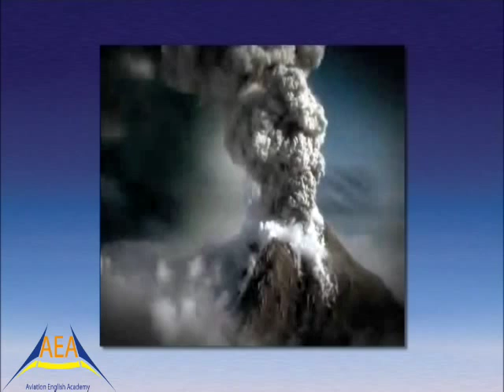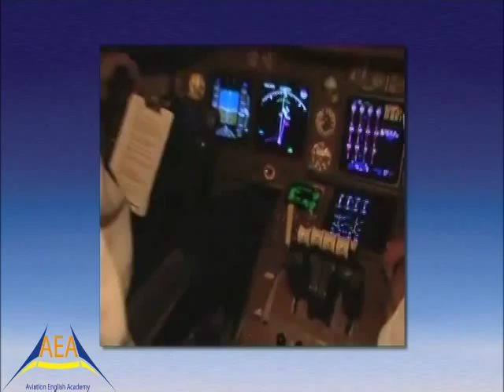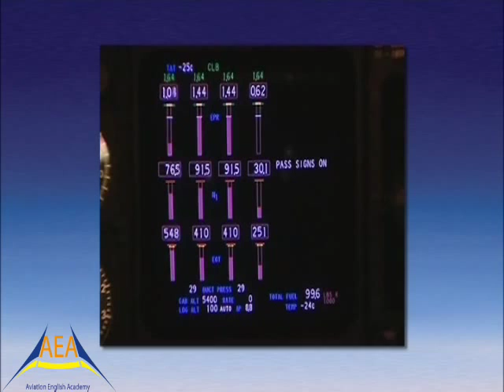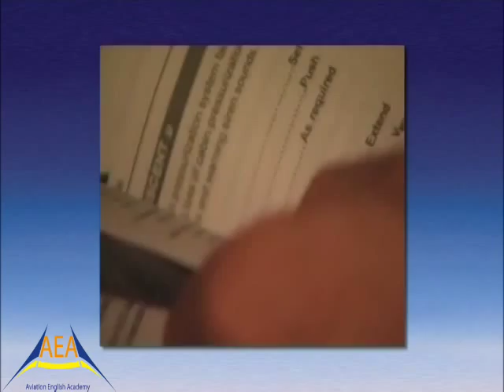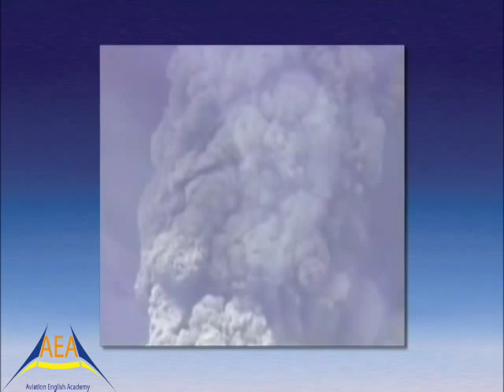Volcanic ash hazard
This video forms part of the coursework for students enrolled in one of the courses at Aviation English Academy.  After watching this video, students are asked to make observations about the sequence of events in this video.  They are also asked to prepare a written report on the aircraft systems that are affected during such an event and on the communications involved and by who does the communications occur with.